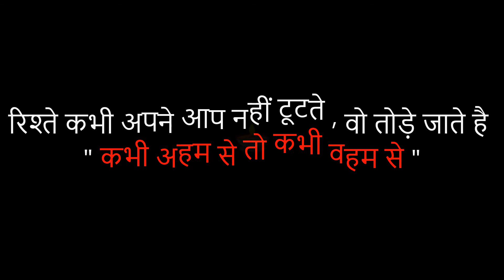Ego and misunderstanding